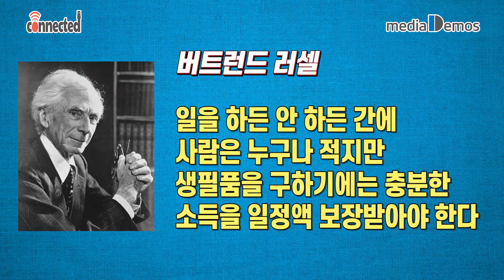아메리카노가 아니라 카푸치노~ 기본소득 좀 받아본 김준호의 플렉스 Flex [커넥티드] 9회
기본소득 받고 Flex 해버렸지 뭐야~ 기본소득 받아보셨나요? 경기도 24세 청년에게 커피 한 잔을 마셔도 내가 먹어 보고 싶은 메뉴를 고를 수 있는 여유를 준 따끈따끈한 기본소득 이야기.

안녕하세요. 커넥티드의 안효상입니다.

버트런드 러셀은 100년도 더 전에 [게으름뱅이가 될 자유]에서 “일을 하든 안 하든 간에 사람은 누구나 적지만 생필품을 구하기에는 충분한 소득을 일정액 보장받아야” 한다고 주장한 바 있습니다.

더 나아가 “학업을 마친 후 누구도 일을 하도록 강요받아서는 안 되며, 일을 하지 않기로 선택한 사람은 최저생계비와 철저한 자유를 보장받아야” 한다고 말합니다.

100년 전에 이런 생각은 당연히 미쳤거나 잘해 봐야 유토피아적인 것을 치부되었습니다. 하지만 시간의 흐름은 그리고 우리 시대의 여러 문제는 기본소득을 진지하게 고려해야 하는 의제로 바꾸어 놓았습니다.

그리고 한국에서는 작년 4월부터 경기도에서 청년기본소득을 실시하고 있습니다. 이재명 경기도지사가 성남시에서 실시했던 청년배당을 경기도로 확대 발전시킨 것이지요. 아직은 소규모이고 액수도 적지만 새로운 패러다임으로서의 기본소득을 우리가 익숙한 것으로 받아들이게 하고 있습니다.

오늘은 기본소득당 대변인이자 이번 총선에 비례후보로 출마하는 김준호 님과 함께 경기도 청년기본소득에 관한 이야기를 나누겠습니다.

미국 민권 운동의 상징적 인물인 마틴 루서 킹 목사는 “빈곤에 대한 해결책은... 보장 소득에 의해 직접적으로 빈곤을 철폐하는 것”이라고 말합니다. 그저 돈을 주는 것, 즉 기본소득이 가장 간명한 방법이라는 것입니다.

그는 기본소득이 되면 모든 사람이 “삶에 관한 결정을 스스로 할 수 있을” 것이고 “개인의 존엄이 제대로 이루어질 것”이라고 덧붙입니다.

기본소득에 대한 여러분의 생각은 무엇입니까?